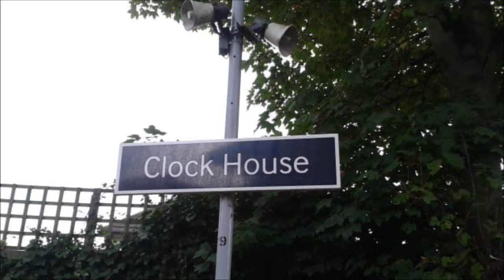Trains at Clock House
Filmed on the Hayes Branch between New Beckenham and Elmers End.
includes:
Class 465

TOCs Include:
Southeastern